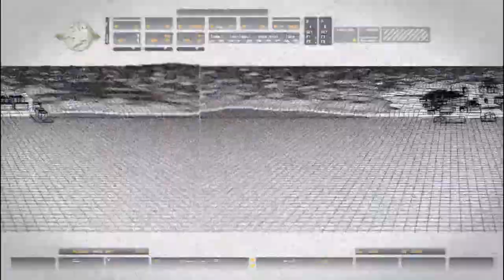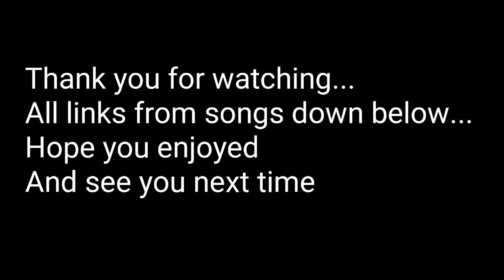Call of Duty 4: MW Falling out of the map borders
Sorry for all LAG and some missing pictures... my Laptop is not the best in the world so i had to play on lowest graphic... music is not in order but you can see that..